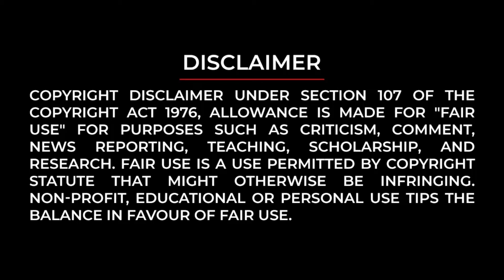Super Foods for Super Babies |Food Steps | Dr. Jyothirmayi | Phalguna Kavipurapu